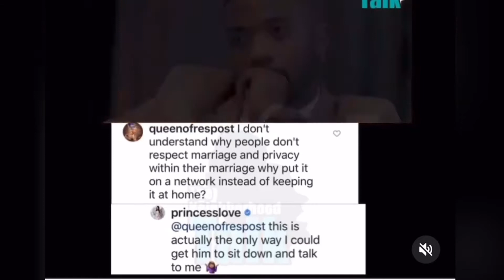Ray J and Princess Love have a new show of Zeus to work out their marital problems | TEALOG